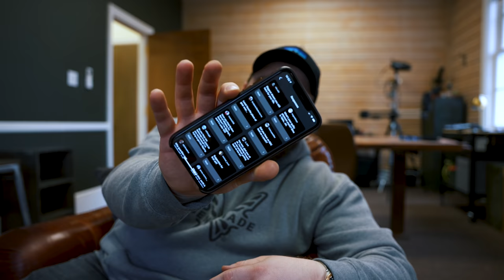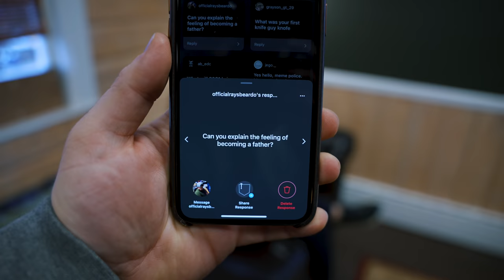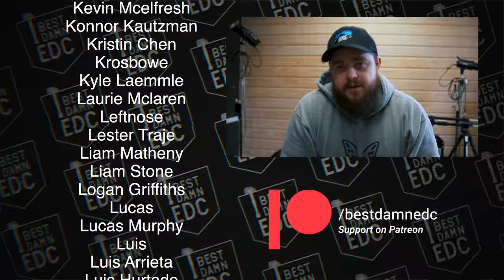Knives or Watches? Best Pocket Tool for College Student | EDC Q&A 2021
SUPCASE Unicorn Beetle Pro
Oris Divers 65 Bico